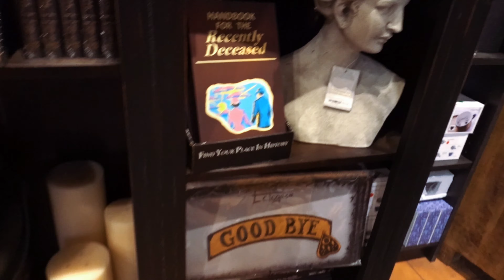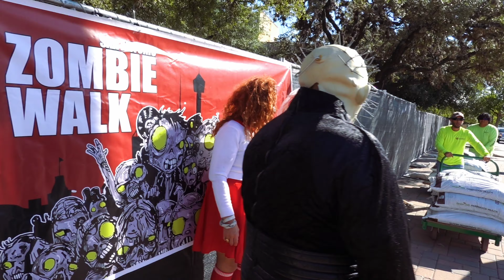Downtown San Antonio - Zombie Walk 2022 - Day of the Dead (Sneak Peek)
Hey guys! Welcome back... We're here downtown San Antonio killing time before the San Antonio Zombie Walk 2022 kickoff. Let's looks at some sights and sound of beautiful downtown San Antonio, Texas as the Zombies begin to arrive!

Plus a cool new store Sisters Grimm Haunted Ghost Tours I've never peeked at ha!
I'll be working on 2 more video days fun festivities at the 2022 Zombie walk and the actual Zombie Walk itself.